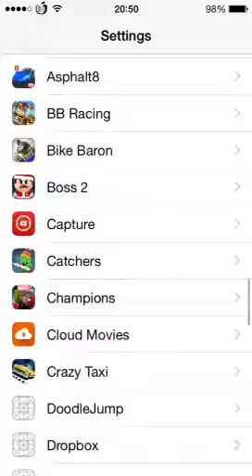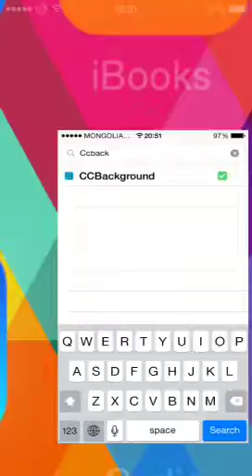How to Cydia download CcBackground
Erdene Carlos